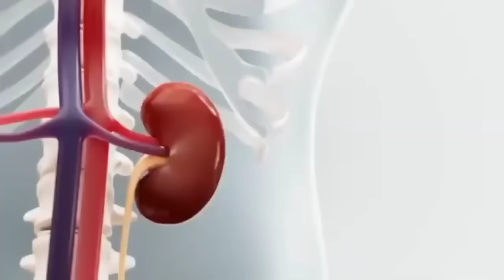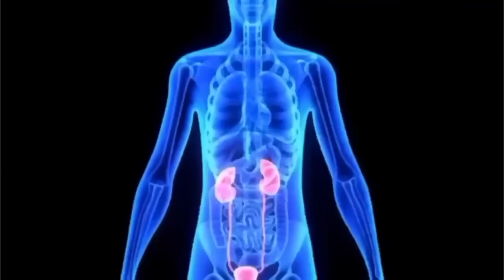MENYA Iyi miti kuko ari ingenzi. Ivura indwara nyinshi - Nzungu Gad - IVUGURURA N'UBUGOROZI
Sourcce: rinda ubuzima family